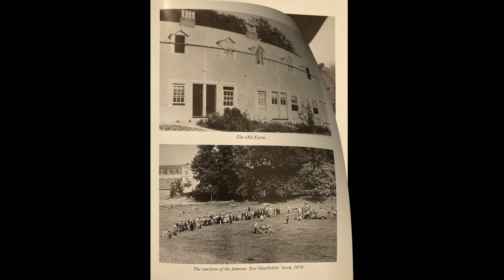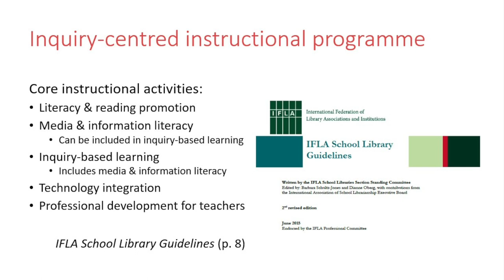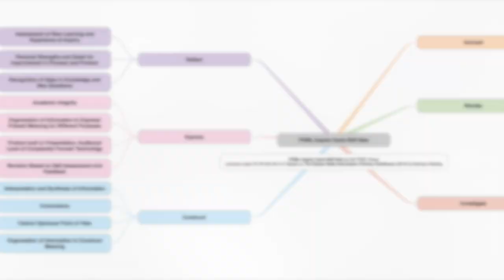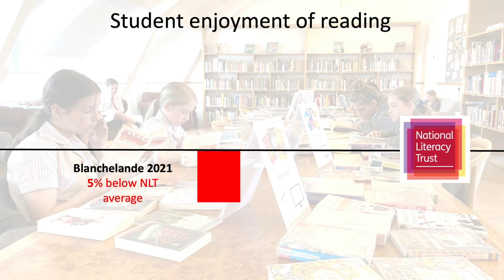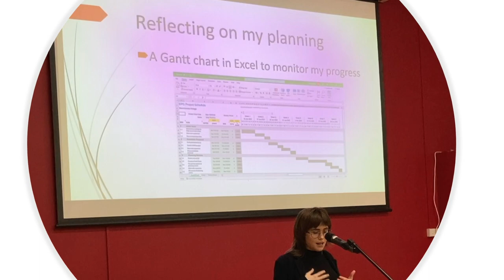Blanchelande College SLA Enterprise of the Year Award 2023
Blanchelande's shortlisted entry for the UK School Library Association Enterprise of the Year Award 2023